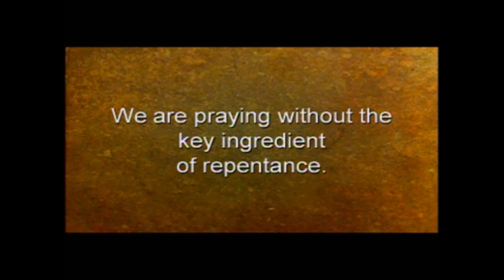John Kilpatrick: "When Prayer Doesn't Work"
Bay Revival 29.februar 2012 med John Kilpatrick og Nathan Morris